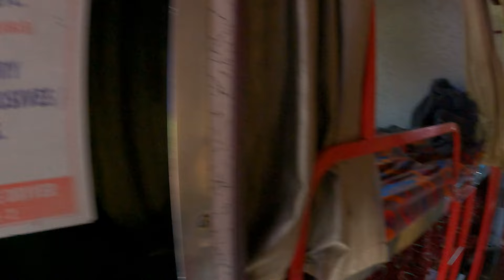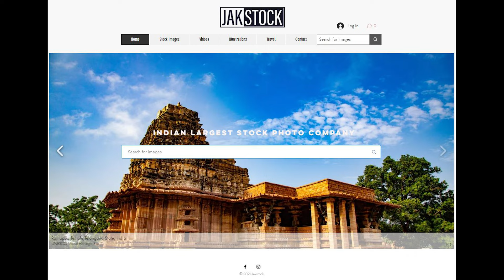Hyderabad To Goa | Bus Vlog |Paulo Travels| Goa Part-1| Bike Rent | Jakstock Travel | Babu Jakkula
Hyderabad To Goa Bus జర్నీ |Paulo Travels | చెత్త Bus Waste Of Money.

After Taking 3 days Trip to Goa, I used to traveled in Paulo travel Bus.
and i face worst experience and here is the Full Vidoe of my Goa Bus vlog.

Hope you like it and you are excited about the  Full Goa Bus vlog virtual Experience

So, in this video these are the things which I have talked about in Detail:

1. How to travel from Hyderabad to Goa by bus.
2. Bus Ticket detials.
3. Bus Halts.
4. Journey view.

Note please carry water bottle and blankets because. their blankets are worst and they not even surver water bottles.

My Gear
Drone i use